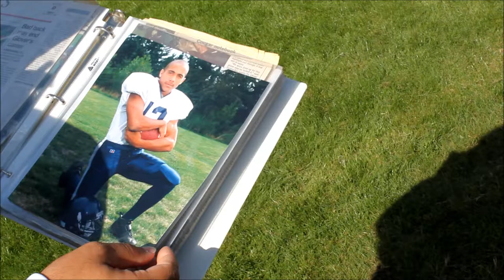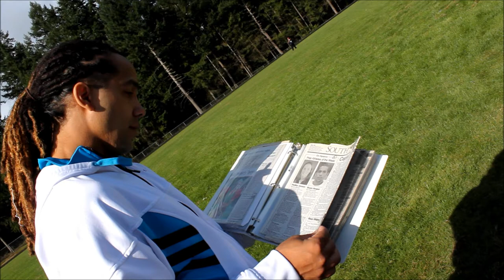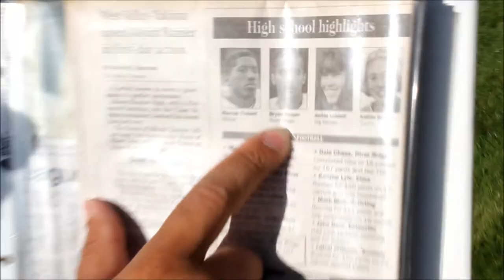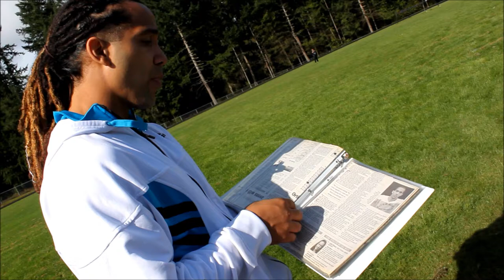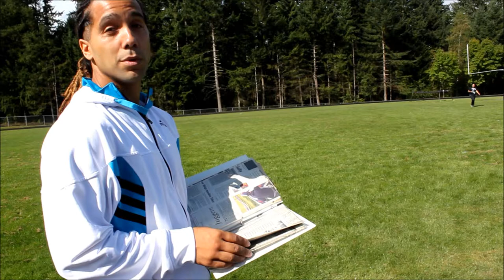Bryan Hooper talks River Ridge Hall of Fame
Bryan Hooper was chosen to be in the first class of the River Ridge Sports Hall of Fame in 2013.

Read this interview in Issue 7 of Hustle Up Ent Magazine